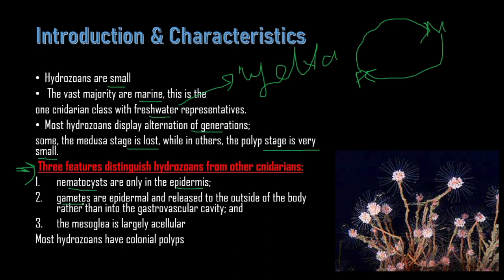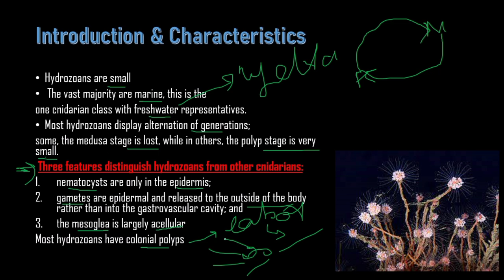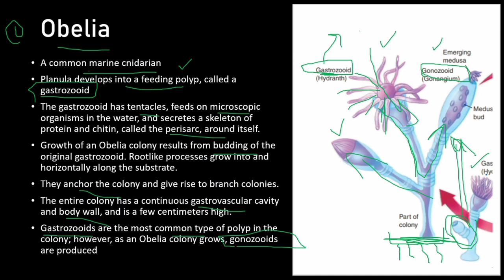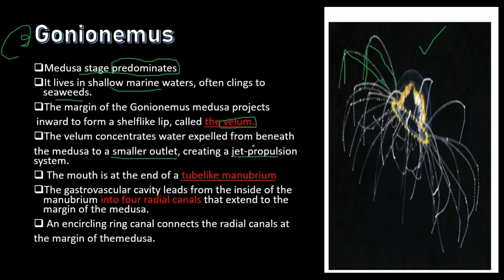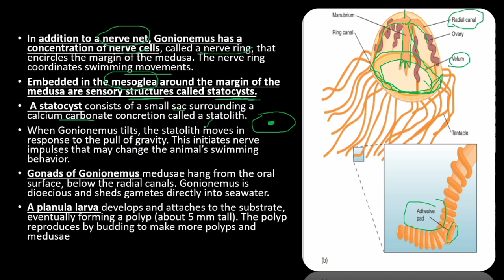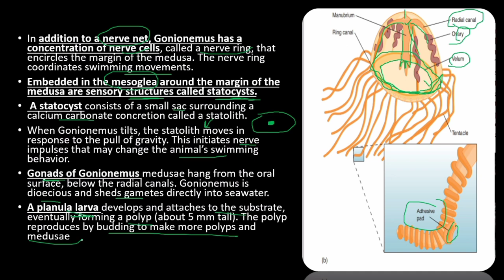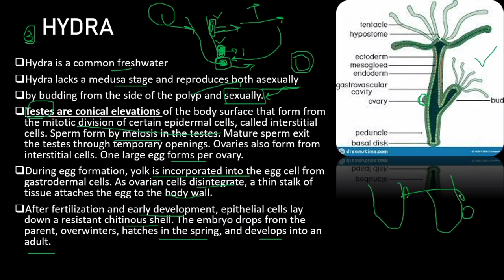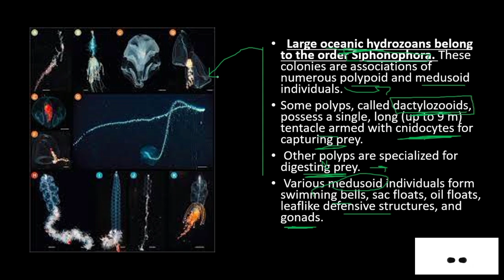Class Hydrozoa |Introduction & Characteristics| Obelia |Gonionemus |Hydra Miller &Harley chap09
Hi
In today's video, we are going to study class hydrozoa which is the first class of Phylum Cnidaria.
In this introduction, characteristics & animals in class hydrozoa will be discussed,.
These animals include obelia, Gonionemus & hydra.
So watch the complete video to get the full concept & full understanding.

Share with friends.
Also, follow zoology forum on Instagram